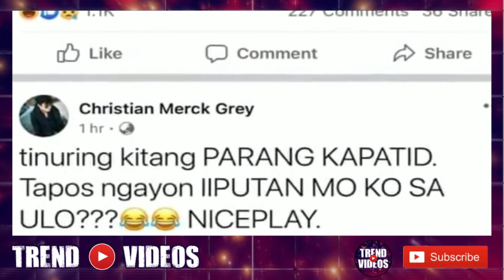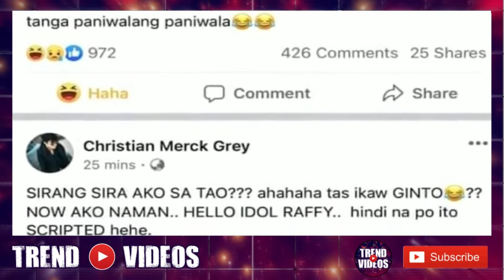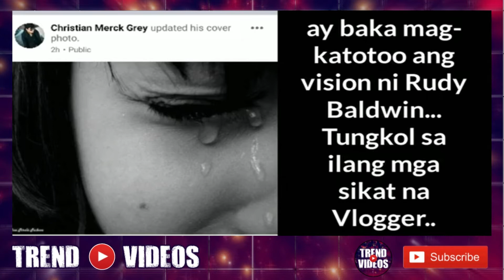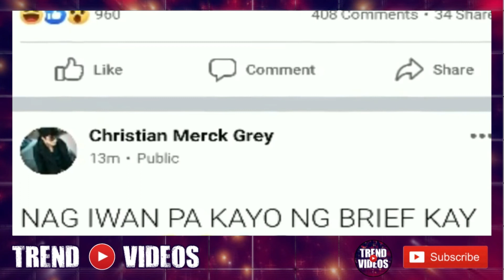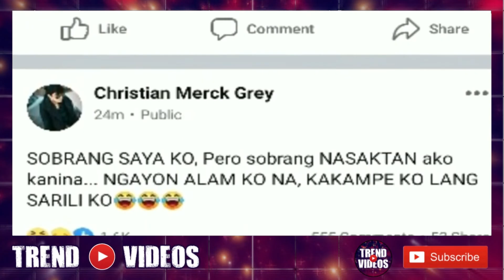ITO NA ILALABAS NA NI CHRISTIAN MERCK GREY ANG NALALAMAN NIYA KAY CAFFEY NAMINDANG MAKAGANDA